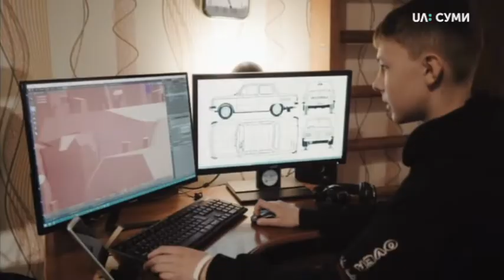Фільм 13-річного сумчанина потрапив у фінал дитячого конкурсу фільмів «Чілдрен кінофест-2020».